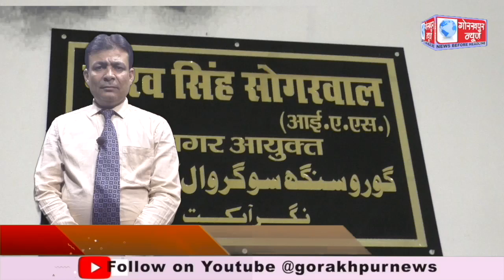गोड़धोइया नाले का नगर आयुक्त गौरव सिंह सोगरवाल ने किया निरीक्षण,कार्यो की जानी प्रगति,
गोड़धोइया नाले का नगर आयुक्त गौरव सिंह सोगरवाल ने किया निरीक्षण,कार्यो की जानी प्रगति,कार्यो को समय से पूरा करने के लिए अधिकारियों को दिये निर्देश